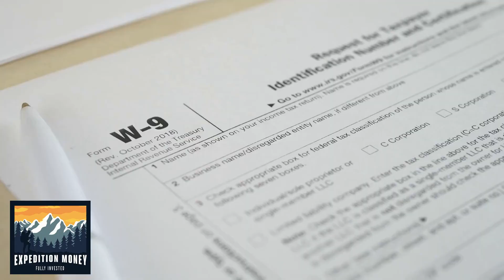How Do I Get My W2?